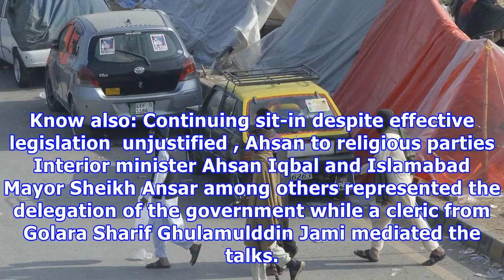फैजाबाद गतिरोध: सरकार, प्रदर्शनकारी टॉकीज के चौथे दौर का समापन